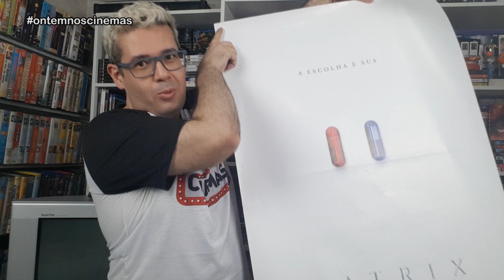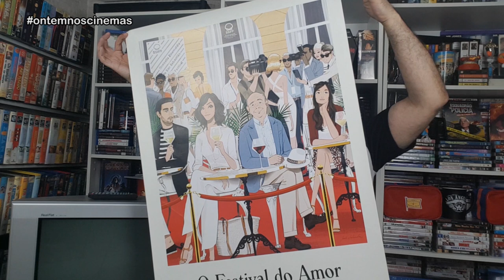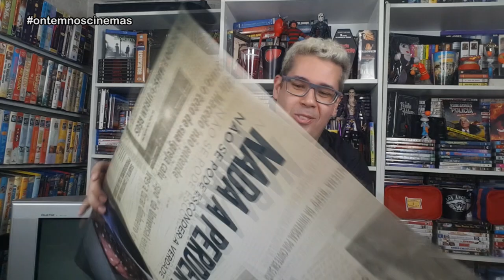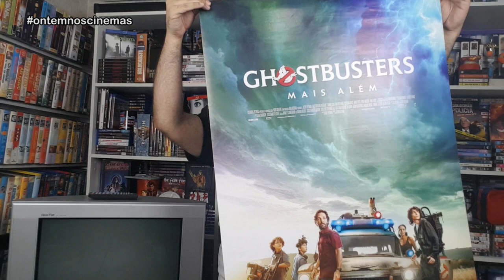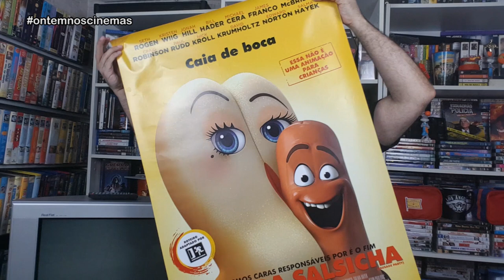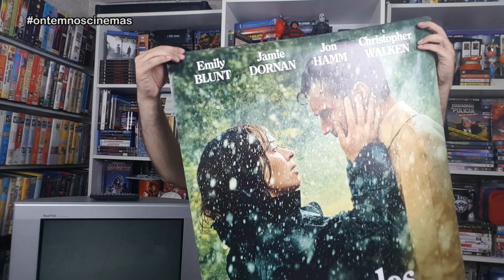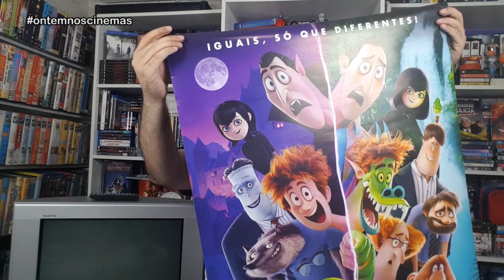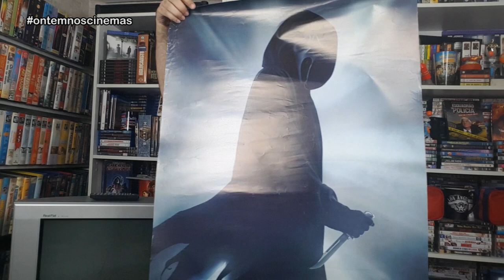SUPER LOTE DE CARTAZES DE CINEMA E VÍDEO!!! Parte 3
Confira os últimos cartazes desse SUPER LOTE. Tem muita coisa recente e um desejo atendido no final!

shorturl.at/ewCNP

Músicas: Over Time (Vibe Tracks) • Venice Beach (Topher Mohr & Alex Elena) • Chilltronic (RKVC) • No Clarity (Stayloose) • Call The Shots (Slynk) • BeeyornandRaysd (Noir Et Blanc Vie)